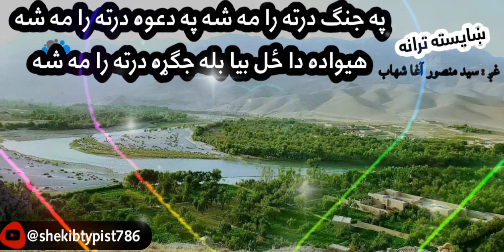ښايسته نوي ترانه2023|په جنګ درته را مه شه په دعوه درته رامه شه هيواده داځل بيا بله جګړه درته رامه شه